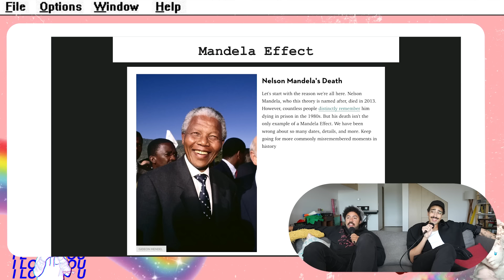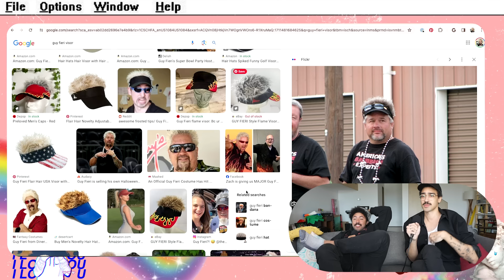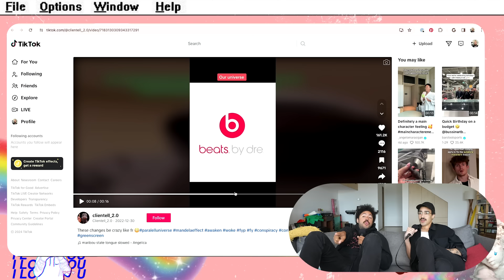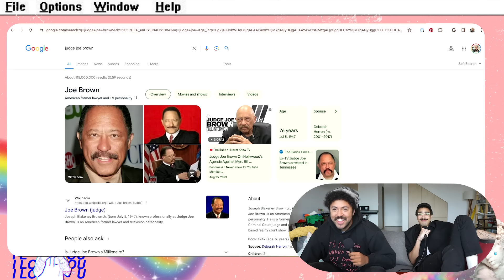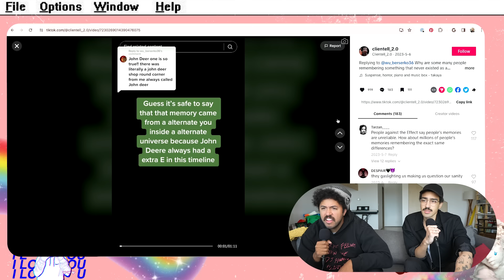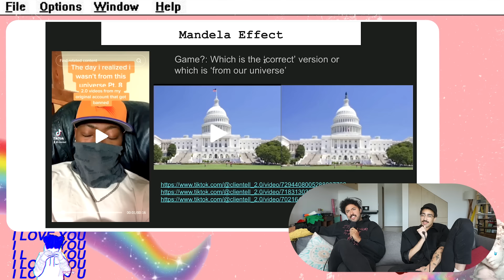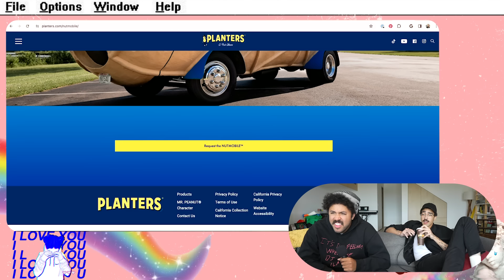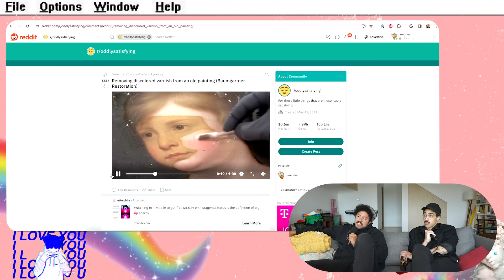Mandela Effect Conspiracies | Sad Boyz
00:00:00 Sad Boyz (69.69 FM)
00:01:00 People doing too much
00:07:42 Anastasia Cam?
00:10:02 A dog tied to a car door
00:15:00 Jarvis had a dream
00:17:30 Marvel Snap, Hearthstone, Ben Brode
00:19:42 Baldur's Gate 3
00:30:55 Kate Middleton Follow-Up
00:38:11 Mandela Effect
01:29:49 Sad Boyz Nightz